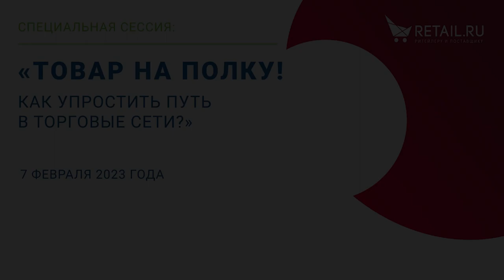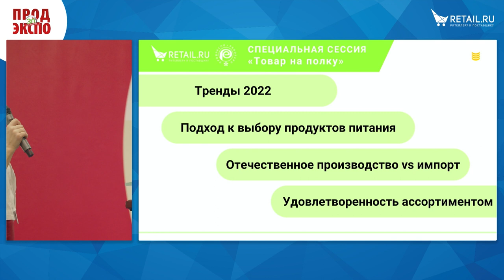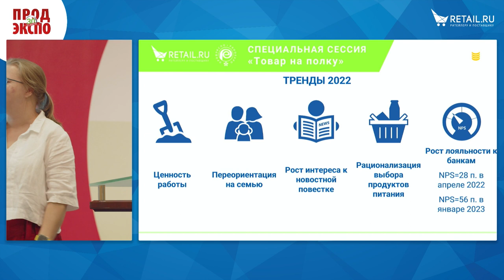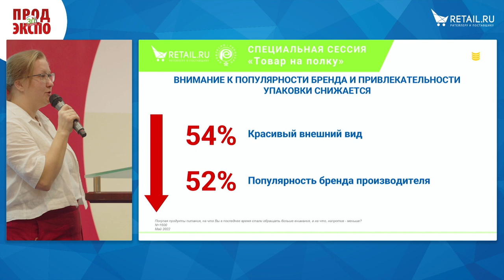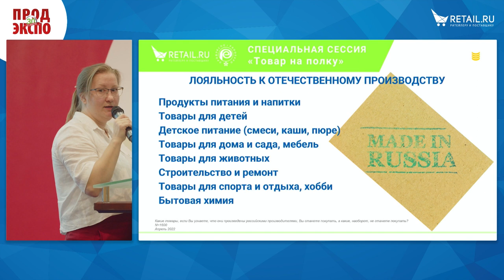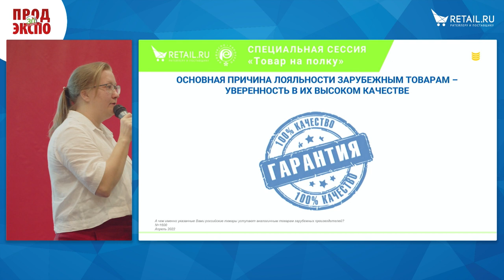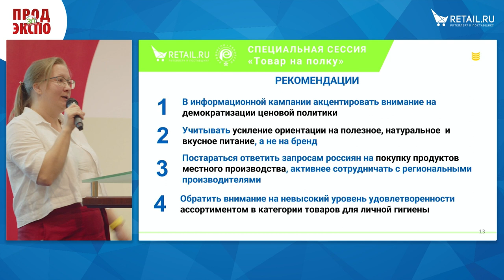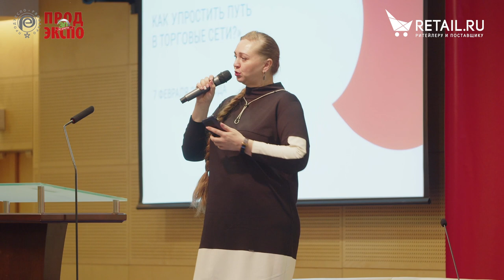Наталья Кузнецова, директор направления маркетинговых исследований, Аналитический центр НАФИ